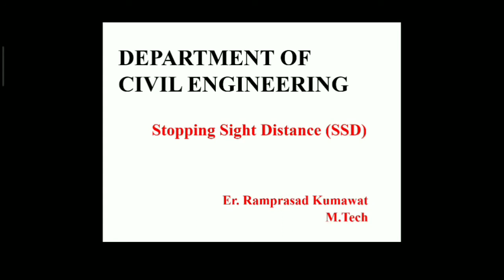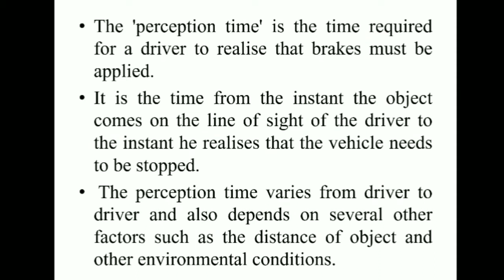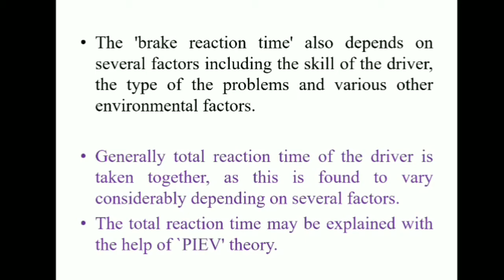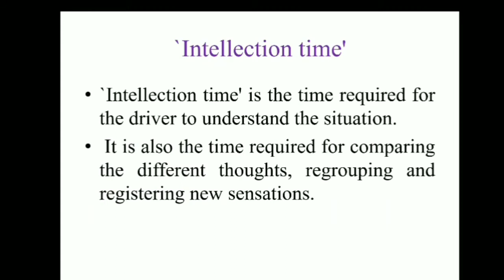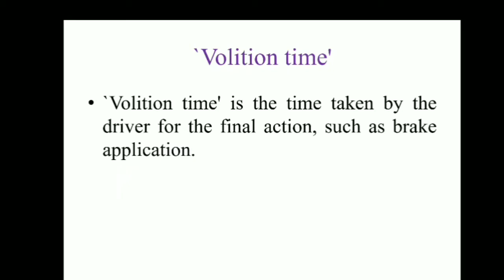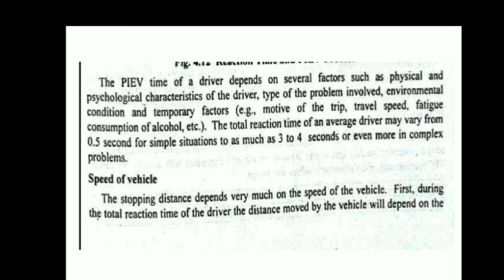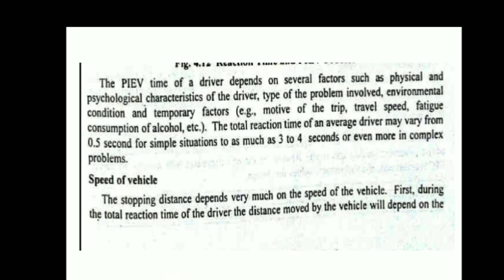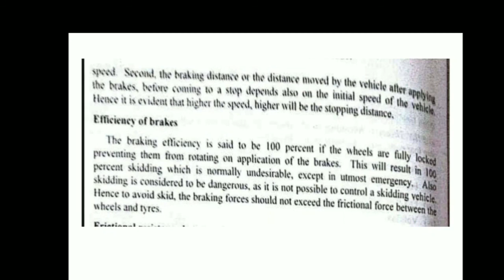Stopping Sight Distance SSD & PIEV THEORY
What is safe stopping sight distance?

How do you calculate stopping sight distance?

What is meant by sight distance?

What is the safe sight distance for a vehicle Travelling 60 mph?
What is PIEV theory?